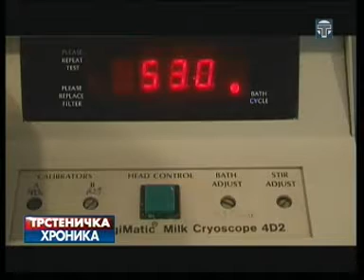Trstenicka hronika 03 12 2014